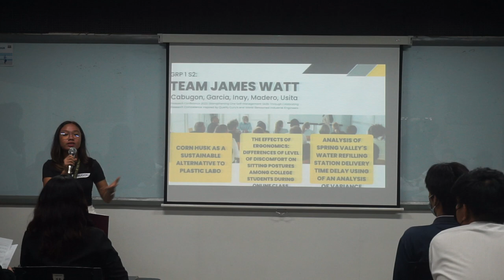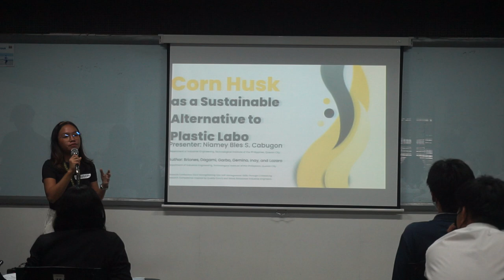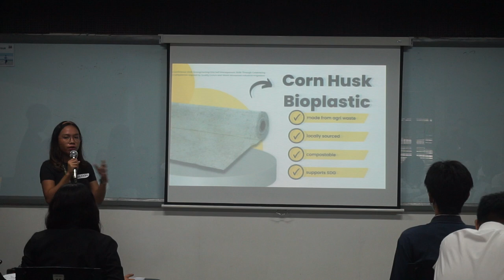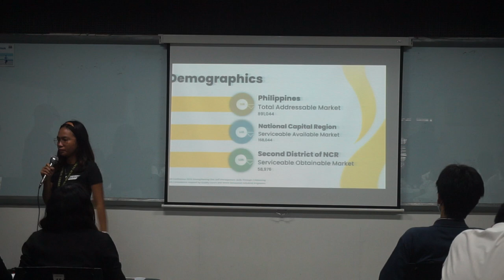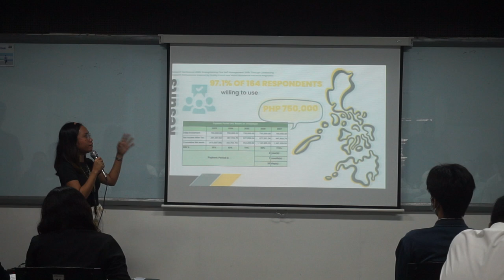Research Conference S2 Part 6